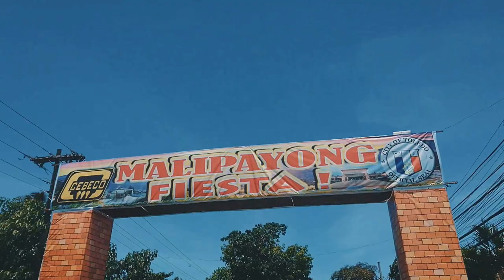First Time! Hinulawan Festival, Labyrinth of Toledo City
This was our first time together in Toledo City for the Hinulawan Festival and it was EPEC!